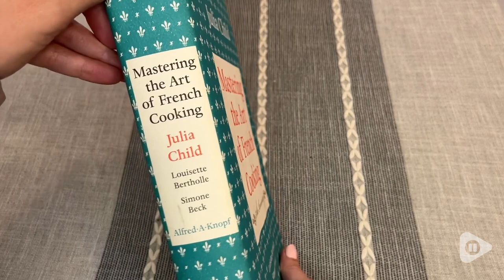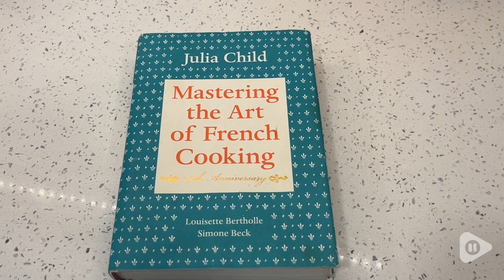Mastering the Art of French Cooking | Our Point Of View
Mastering the Art of French Cooking

(Commissionable Links)
Check Our New Website For Amazing Deals!

NEW YORK TIMES BESTSELLER • The definitive cookbook on French cuisine for American readers: "What a cookbook should be: packed with sumptuous recipes, detailed instructions, and precise line drawings. Some of the instructions look daunting, but as Child herself says in the introduction, 'If you can read, you can cook.'" —Entertainment Weekly

“I only wish that I had written it myself.” —James Beard

Featuring 524 delicious recipes and over 100 instructive illustrations to guide readers every step of the way, Mastering the Art of French Cooking offers something for everyone, from seasoned experts to beginners who love good food and long to reproduce the savory delights of French cuisine.

Julia Child, Simone Beck, and Louisette Bertholle break down the classic foods of France into a logical sequence of themes and variations rather than presenting an endless and diffuse catalogue of dishes—from historic Gallic masterpieces to the seemingly artless perfection of a dish of spring-green peas. Throughout, the focus is on key recipes that form the backbone of French cookery and lend themselves to an infinite number of elaborations—bound to increase anyone’s culinary repertoire.

“Julia has slowly but surely altered our way of thinking about food. She has taken the fear out of the term ‘haute cuisine.’ She has increased gastronomic awareness a thousandfold by stressing the importance of good foundation and technique, and she has elevated our consciousness to the refined pleasures of dining." —Thomas Keller, The French Laundry